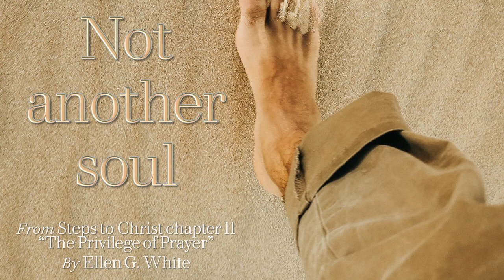Ch11 Steps to Christ - Not another soul - MUSIC "Fractal of Light" Chris Haugen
Steps to Christ Chapter 11 "The Privilege of Prayer" - short reading, Not another soul.

The relations between God and each soul are as distinct and full as though there were not another soul upon the earth to share His watch-care, not another soul for whom He gave His beloved Son.

Keep your wants, your joys, your sorrows, your cares, and your fears before God.
You cannot burden Him; you cannot weary Him.
He who numbers the hairs of your head is not indifferent to the wants of His children.
"The Lord is very pitiful, and of tender mercy." James 5:11.
His heart of love is touched by our sorrows and even by our utterances of them.

Take to Him everything that perplexes the mind.
Nothing is too great for Him to bear, for He holds up worlds,
He rules over all the affairs of the universe.

Nothing that in any way concerns our peace is too small for Him to notice.
There is no chapter in our experience too dark for Him to read;
there is no perplexity too difficult for Him to unravel.
No calamity can befall the least of His children, no anxiety harass the soul, no joy cheer, no sincere prayer escape the lips, of which our heavenly Father is unobservant, or in which He takes no immediate interest.
"He heals the broken in heart, and binds up their wounds." Psalm 147:3.

PHOTO CREDITS:
1) Woman in white: pexels-pixabay-247304
2) 12 seconds: Girl at window: pexels-dương-nhân-1510149
3) 24 secs: Silhouette: pexels-engin-akyurt-1446948
4) 36 secs: Head in hands: pexels-inzmam-khan-1134204
5) 48 secs: Foot in sand: pexels-jose-aragones-3884710
6) 1 minute: Tears: pexels-karolina-grabowska-4471316
7) 1 min 12 secs: Head held high: pexels-maria-orlova-4946591
8) 1 min 24 secs: Gazing through window bars: pexels-minh-đức-4709903
9) 1 min 36 secs: Mountain cave: pexels-m-venter-1659437
10) 1 min 49 secs: Footprints in the sand: pexels-pixabay-509127
11) 2 mins: Heavenward: pexels-sem-steenbergen-2930934
12) 2 min 13 secs: Light beyond: pexels-victor-448834
13) 2 min 24 secs to the end: Woman looks up: pexels-yuri-manei-3131819

SOFTWARE CREDITS:
To create my YouTube Uploads, I use
1) Microsoft Word 2019, to collect the text.
2) Microsoft PowerPoint 2019 to arrange text with graphics/photos, videos, and then make short videos.
4) Sometimes I then import the larger video and add Music to it before saving as an HD video and uploading to YouTube (Most music I find on YouTube's Audio Library).
These are the programmes I use.